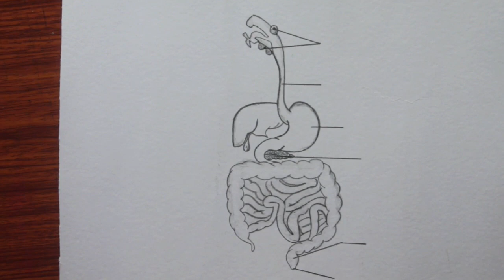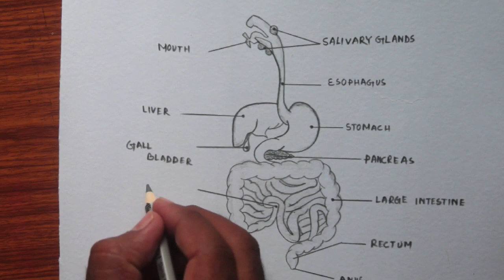How to draw diagram of digestive system / Digestive system diagram drawing step by step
Today I will show you how to " how to draw diagram of digestive system / Digestive system diagram drawing step by step".